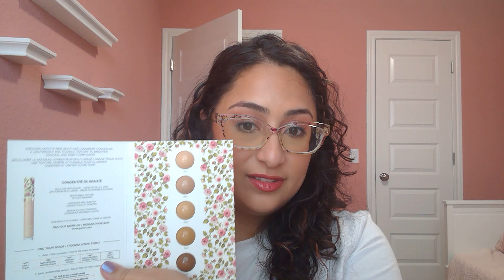Project Pan Update ~ June 2024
Hello Pretties!

Sorry for the late video, this is literally my 4th time trying to film this video. I had some technical issues. Due to the fact that I don't have a community tab I am unable to show you guys what I am doing.

Regardless, I know this is not the most interesting update. However, I know that we will have for sure at least 4 empties next month if not 5. I'm really excited to be able to roll some things out. Anyway, what are some things that you've finished so far this year that you are really proud of?

With Love,
Vivi :D